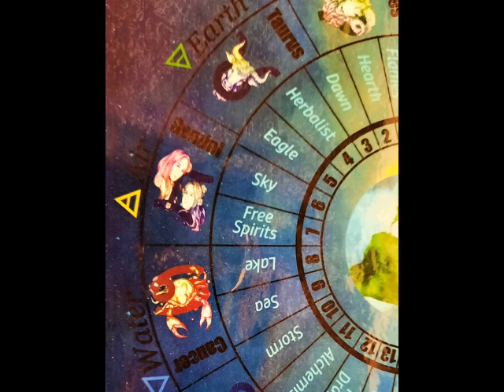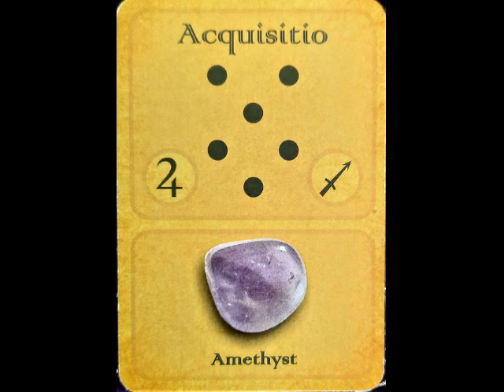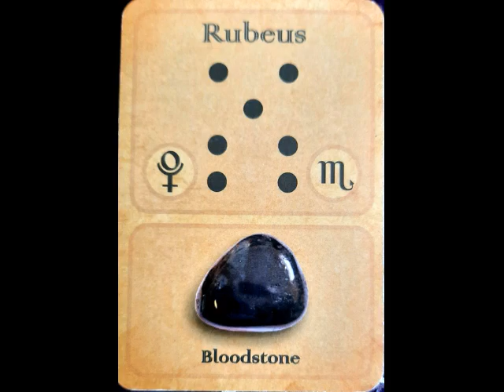Weekly Insights Through The Cards Sept 4th 2023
Get the overall feeling of what is coming up energetically for the week and how you can take advantage of this information to enhance your life. For more guidance in transforming your life through metaphysics and love go to HowToHealNetwork.com.